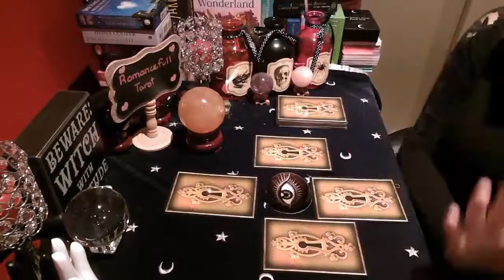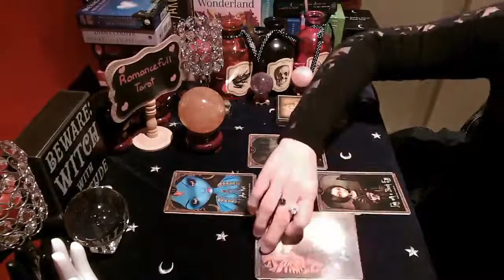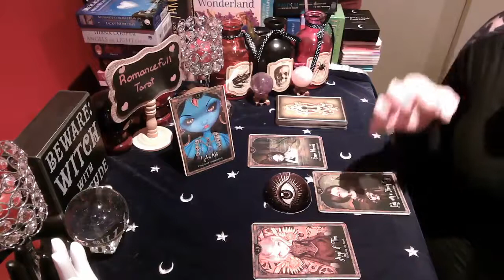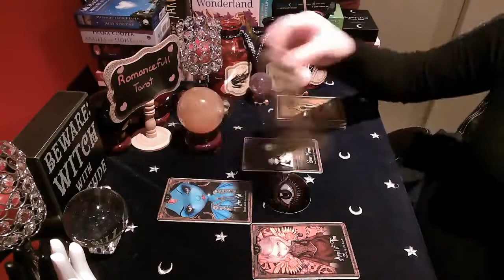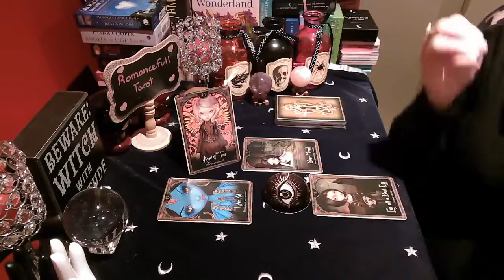⭐VIRGO⭐ WARNING BY SPIRIT MUST LISTEN‼ TAROT READING🔮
Spirit and your Guides have messages meant for you to hear today!

1 question reading : 40 US